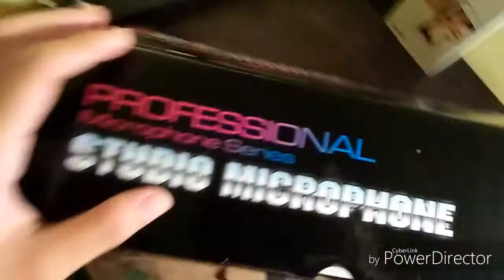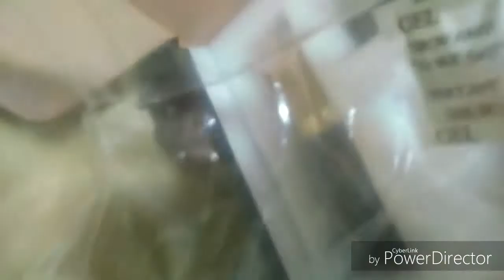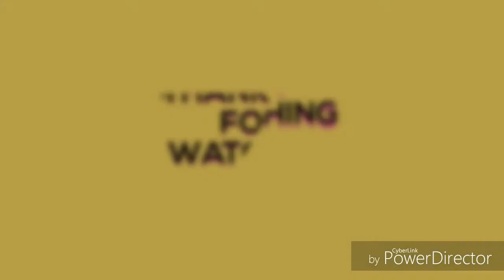BM 800 UNBOXING LAZADA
Just got my bm 800 condenser microphone 😊